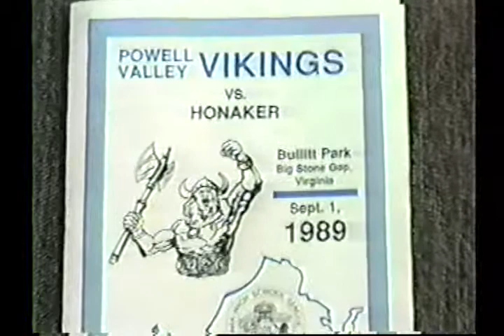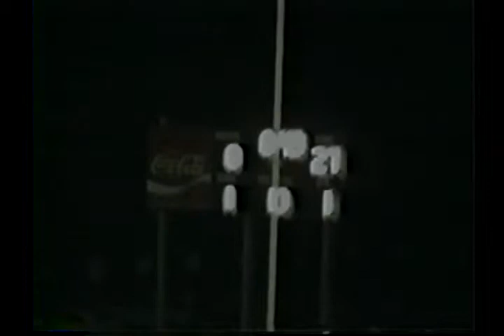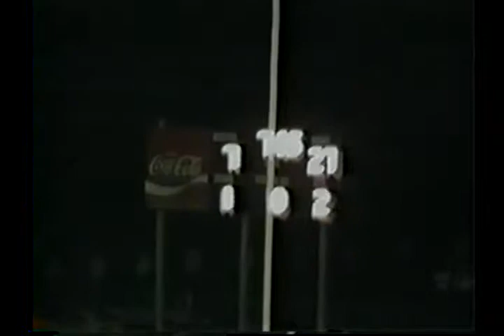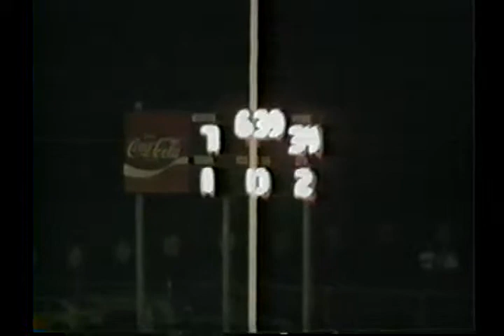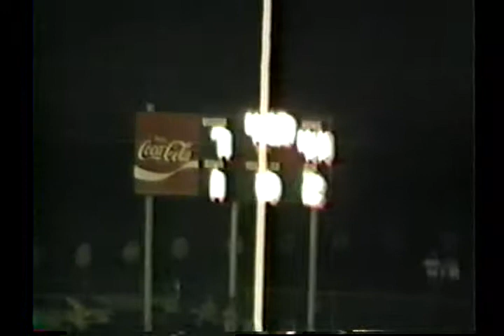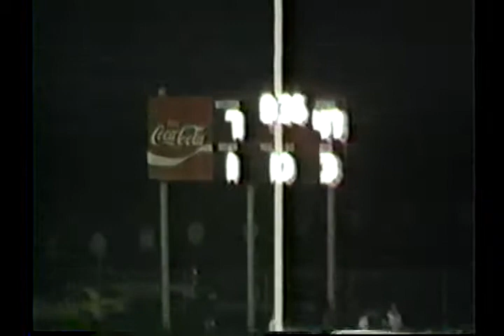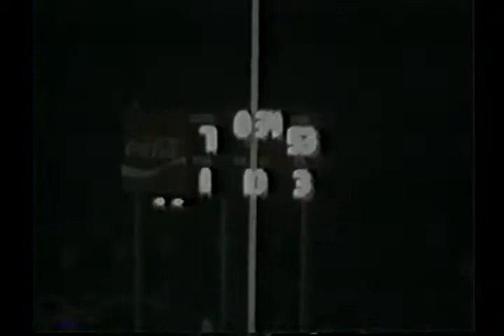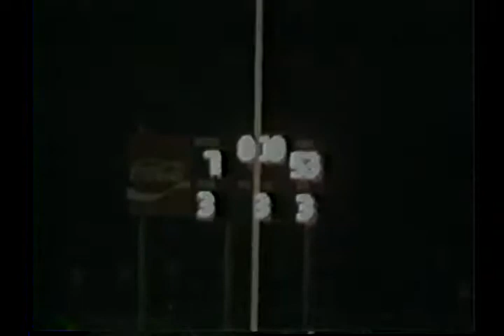1989 Powell Valley High School Football - Honaker High School 9-1-89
1989 Powell Valley High School Football - Honaker High School 9-1-89